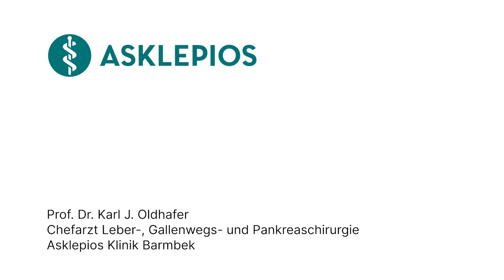Was ist der Gallengang? - Medizin ABC | Asklepios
Wenn beim Essen Galle benötigt wird, zieht sich die Gallenblase zusammen und presst die Galle durch die Gallengänge in den Dünndarm. Wenn ein Gallenstein den Gang verstopft, kann es zu einer Bauchspeicheldrüsenentzündung kommen. Prof. Dr. Karl J. Oldhafer, Chefarzt für Leber-, Gallenwegs- und Pankreaschirurgie an der Asklepios Klinik Barmbek erklärt, was der Gallengang ist.

Prof. Dr. Karl J. Oldhafer, Chefarzt für Leber-, Gallenwegs- und Pankreaschirurgie an der Asklepios Klinik Barmbek